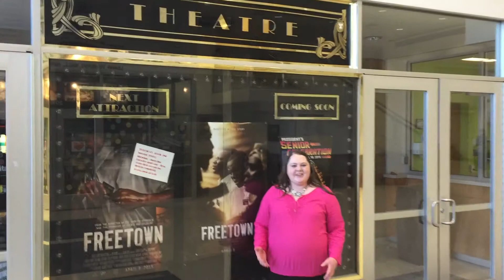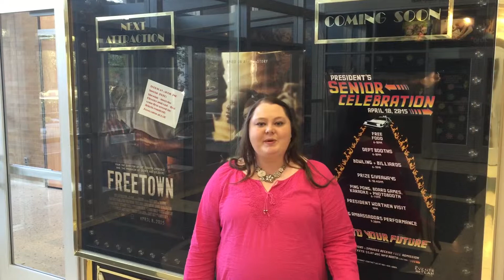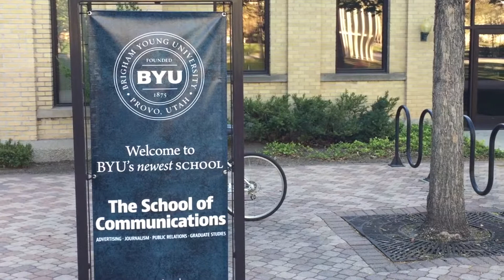Elisabeth-Anne Ashby -Frankfurt, Germany Intern Application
I am Public Relations undergrad with real world experience in creating engaging content, designing and implementing tactics and telling a great story. I love to travel the world and learn about new people and cultures. I am excited for the opportunity I may have to travel to Frankfurt and work with LDS Public Affairs in building relationships throughout Europe.